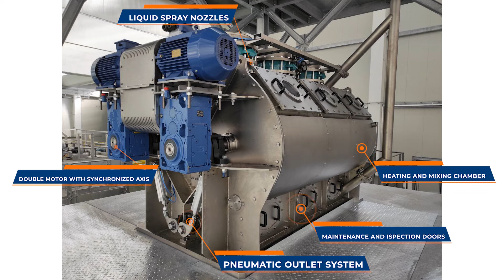Vacuum Mixer/Coater for Pet Food with Double Shaft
Vacuum Mixer and Coater for Pet Food and Fish Food. Ideal to get high quality, nutritious and appetizing kibble by adding high percentages of liquids to extruded products. A special procedure to obtain top quality and palatable pet food.